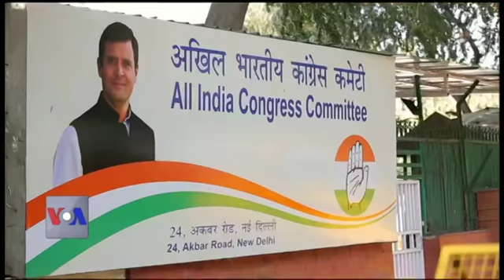کیا بھارتی کشمیر میں گورنر راج امن لا سکے گا؟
اس ہفتے بھارت کے زیرانتظام ریاست جموں کشمیر میں گورنر راج نافذ کر دیا گیا اور جمہوری حکومت اقتدار سے باہر ہو گئی۔ 30 سال میں یہ 11وں گورنر راج ہے۔ کشمیر کے عوام  کے لئے یہ کیا معنی رکھتا ہے اور اس سے بھارت اور پاکستان کے تعلقات پر کیا اثر بڑ سکتا ہے۔ جانتے ہیں دہلی میں رتول جوشی سے۔